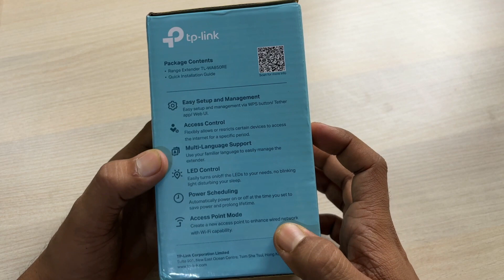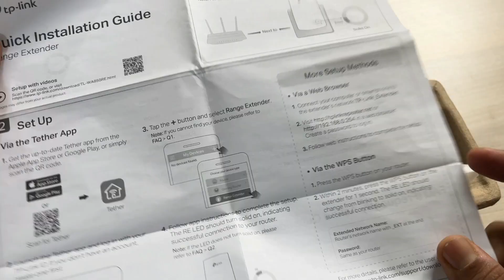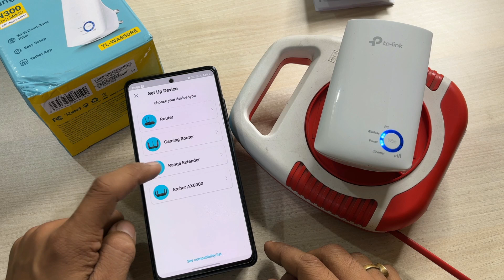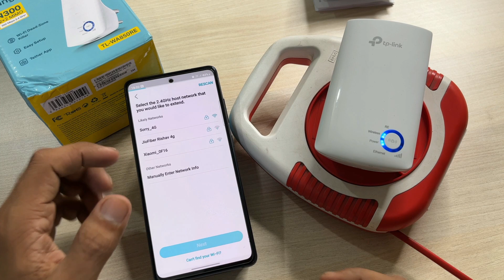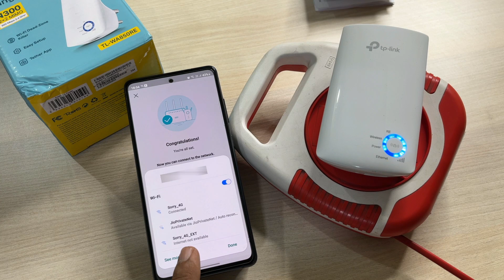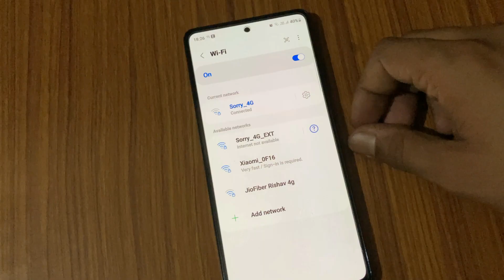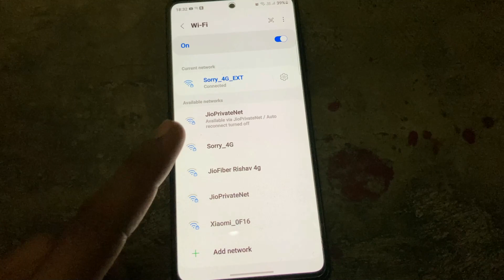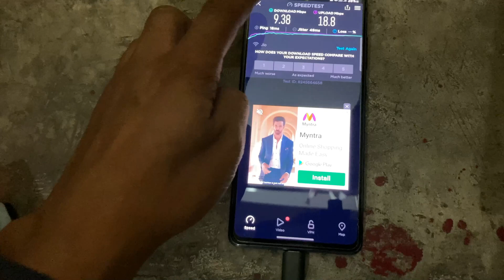TP Link TL-WA850RE N300 Wifi Extender Setup, Speed Test & Review | How to Use in Hindi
TP Link wifi Extender
7-in-1 Type C Hub

This video is about how to setup TP link n300 wifi extender and speed test in different condition wired and wireless. TP link WA850RE N300 is a wifi range extender to setup this wifi extender you have to use Tether App.

I also showed in the video how to reset tp link n300 wifi extender?